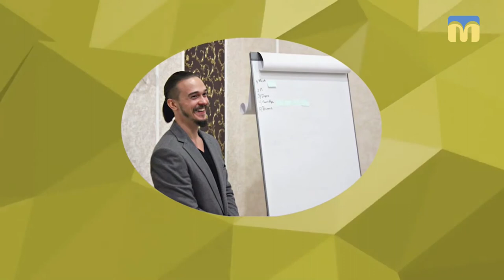11.04.2019. Новий день. Як зберегти психологічну рівновагу під час виборів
Українці готуються до другого туру виборів. Проте масові сварки і суперечки після оголошення результатів першого туру не вщухають і досі.
“Замість того, щоб лаятись і звинувачувати одне одного, люди мають дослухатися і прийняти вибір інших: це стосується і родини, і суспільства”, - радить психолог Ігор Кутузов.

Гість: Ігор Кутузов, психолог
Ведуча: Ірина Федоровська, Тетяна Макушева